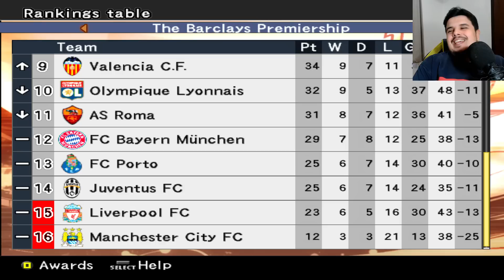Ronaldo BRILHA na Master Liga!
No episódio passado ele EXPLODIU e nesse Ronaldo Fenômeno vai BRILHAR!

PC:
I7 10700F
16gb de Ram
SSD 240gb
HD 1TB
rtx 2060

GamerTag: JeanTR
PSN: JeanChapado